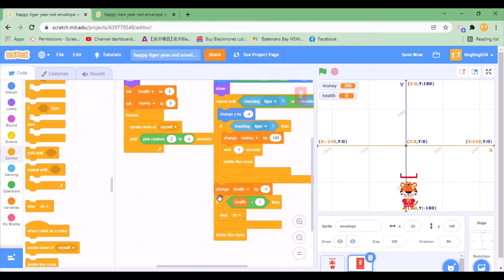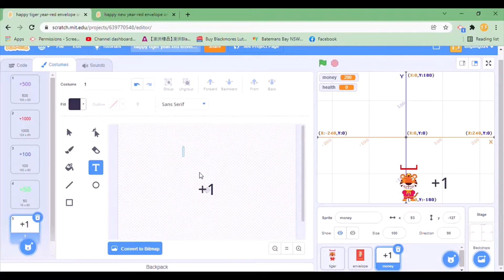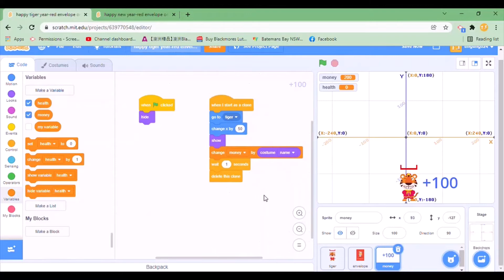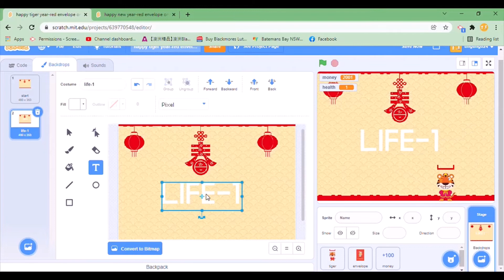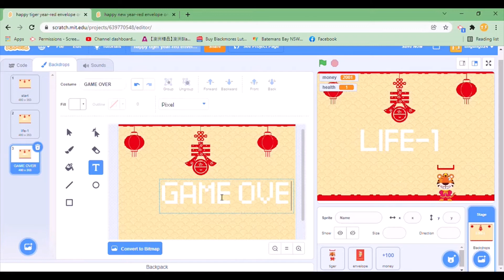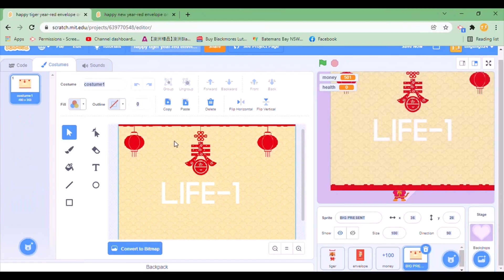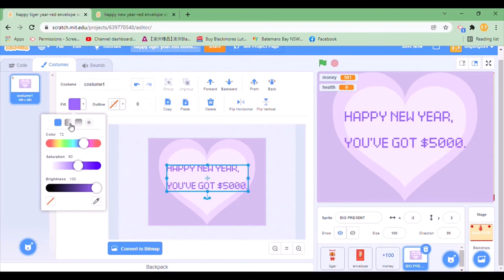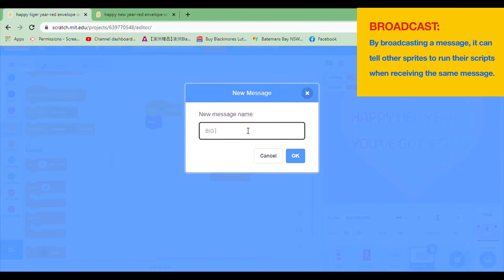少儿Scratch教程 7-虎年接红包游戏(游戏之一)-第二部分[TT4kids]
背景，老虎和红包的图片都可以从我的源代码里面export出来。

视频内容:
00:00 - (第4步)增加不同的红包钱数。
05:13 - (第5步)完成游戏的结果，“游戏结束”或者“赢得大奖”。
10:44 - "BROADCAST”的介绍。
前三步已在第1部分进行了讲述。

通过该项目的学习，可以让小朋友们掌握这类“接物品的游戏”的制作方法。